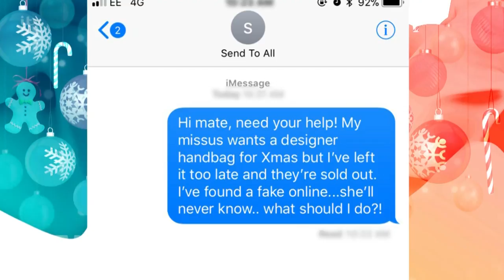The Loose Men Make an Entrance! | Loose Women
Martin Kemp, Harry Judd, Robbie Savage and Jordan Banjo come down the chimney into the studio.